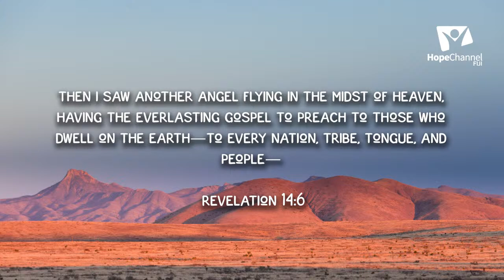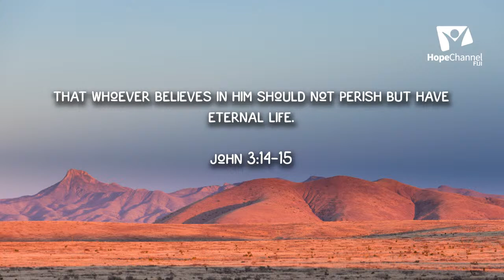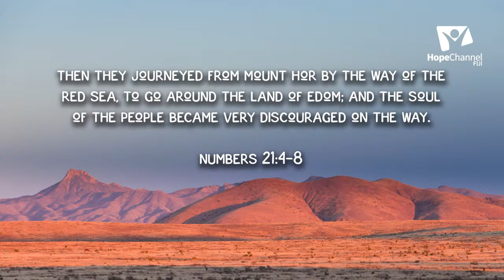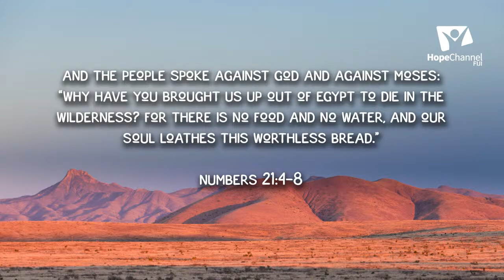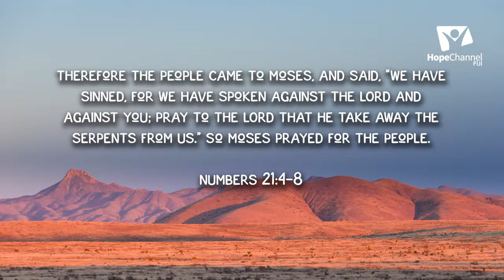The Wonder of Sunset (08.12.2023) with Aminiasi Lutukitoga. Opening Sabbath.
Topic: The Everlasting Gospel.